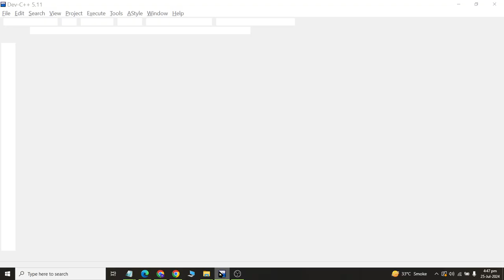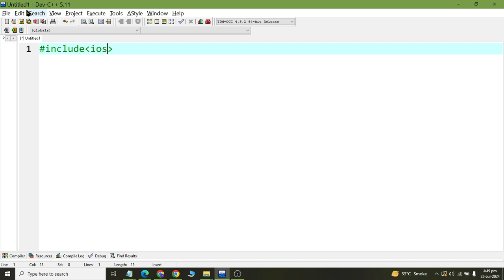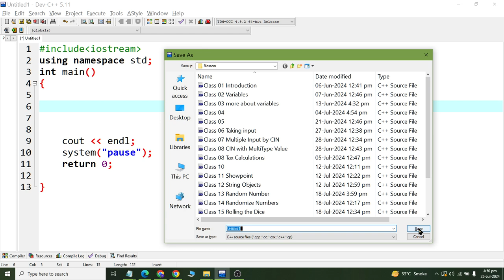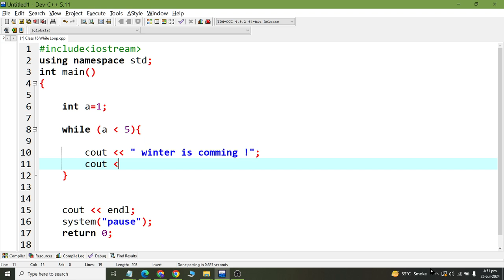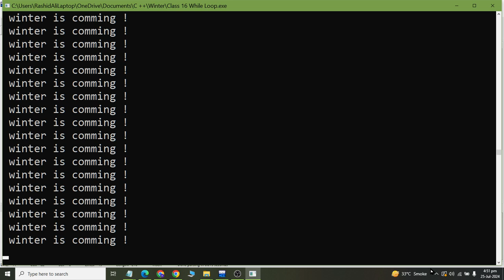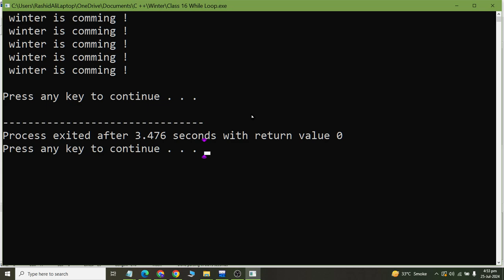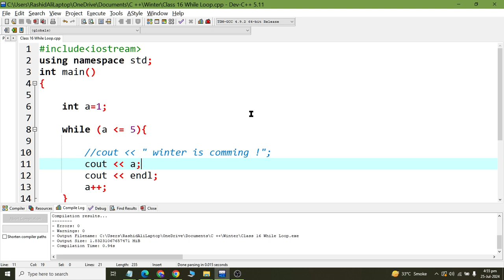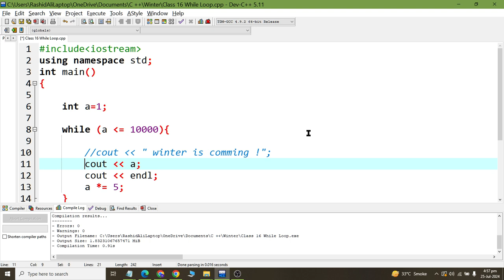Class 31 Understanding Loop While Loop and Different Method to Run Loop in C Plus Plus 2024